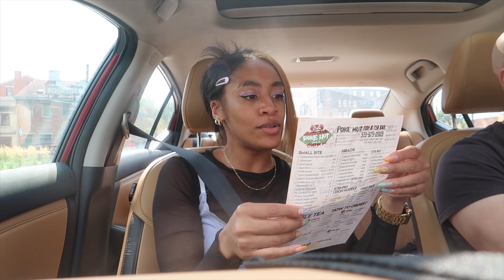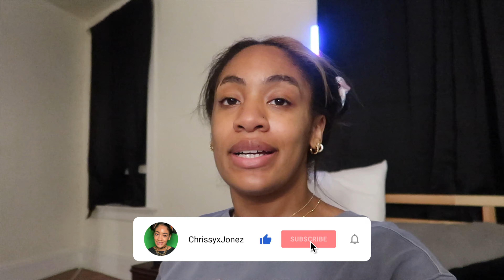Weekend vlog & Making Alfredo | Vlog 191